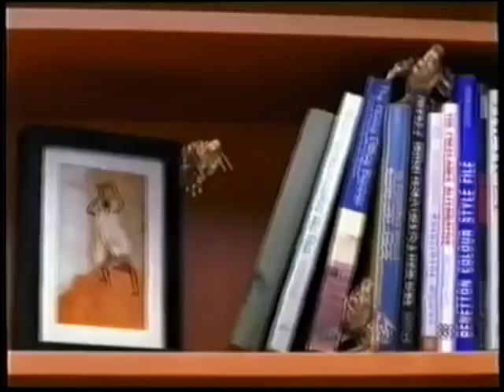Astro Ria ad breaks during Dari Studio 1 (1.2005)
In order

Part 1

-break bumper
-Digi Flexieload
-Green Love Calamansi Plum juice
-Mortein Liquid
-Rejoice Rich
-Aquafresh Whitening
-Soy Talk feat. Nana Mahazan
-Pantene Pro-V Hair Fall Control feat Wardina Safiyyah
-Adabi instant noodles feat. Senario
-Tayangan Unggul presents Gangster by Bade Hj. Azmi
-break bumper

Part 2

-break bumper
-Digi beyond prepaid
-Promo : Astro Vaanavil - Astro செய்திகள்
-Bird of Paradise
-Tartar Control Listerine
-Danone (now Mondelez) ChipsMore
-PLUS (Projek Lebuhraya Utara-Selatan)
-Promo : M.Nasir Destinasi... dunia
-break bumper

Part 3

-break bumper
-Naza Citra
-Promo : January highlights
-Promo : Akademi
-break bumper

Credit to original uploader (zman din). Editing special thanks to Khairul Hazim Zainudin.